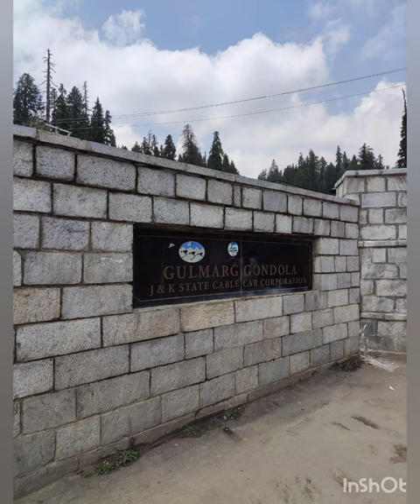কাশ্মীরে pony rides চড়তে গিয়ে পড়তে পড়তে বেঁচে গেলাম||Pony rides till phrase 1- Gulmarg Gondola